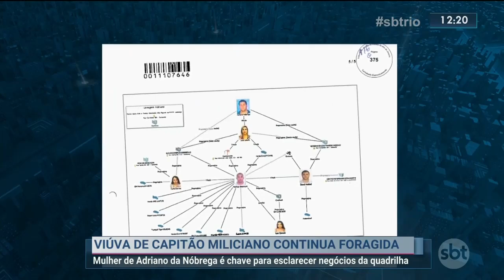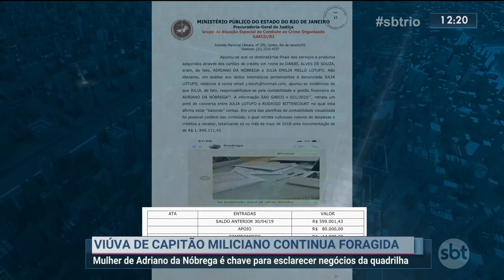Viúva de miliciano continua foragida